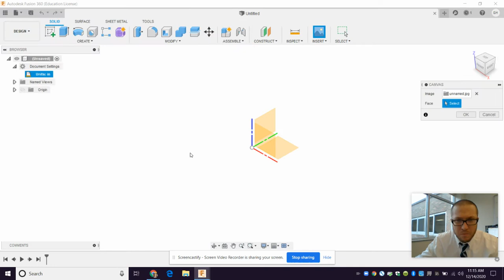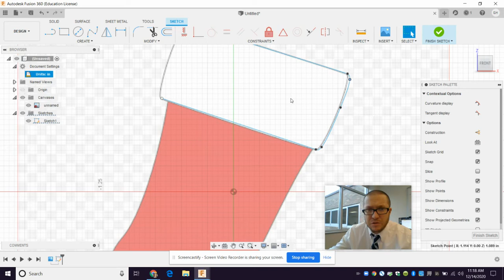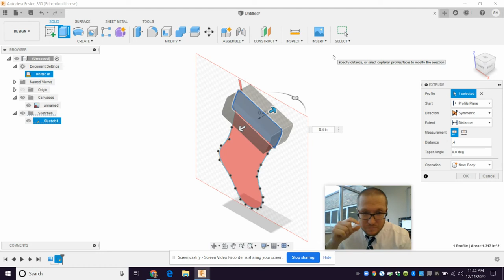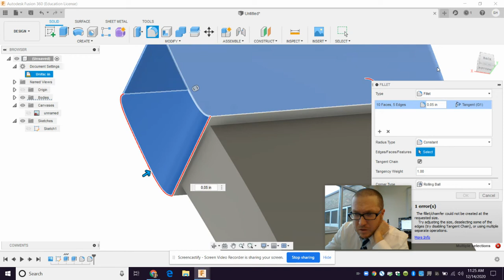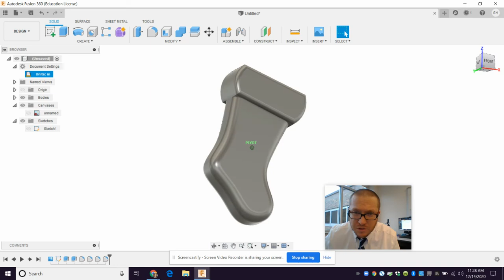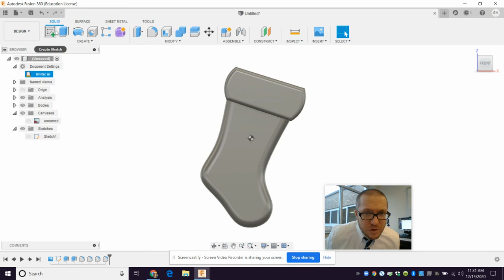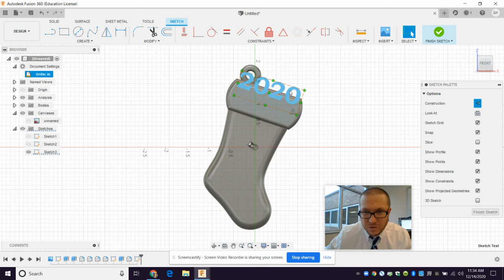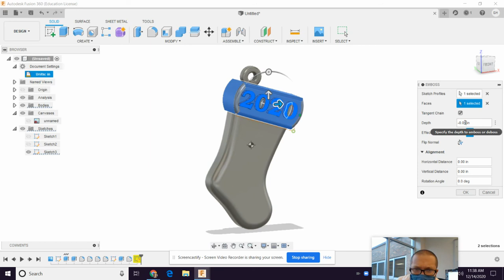Engineering 1 - Stocking in Fusion 360